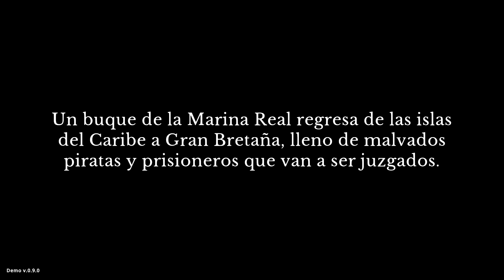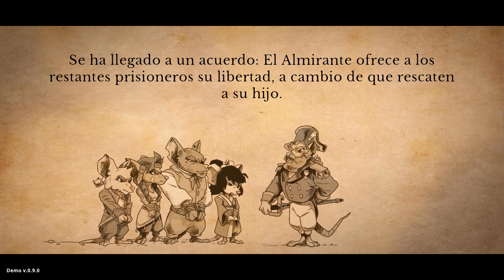ESPERA... ¿HE-CHIZO YO? - CURSE OF THE SEA RATS gameplay español | METROIDVANIA RATOIDVANIA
Vamos a echar un vistazo por adelantado a Curse of the sea rats.
En Curse of the sea rats nos embarcaremos en una épica aventura del género ratoidvania, animada a mano, en la que una bruja pirata ha transformado a nuestra tripulación ¡en ratas! ¡Exploraremos un profundo mundo no lineal, enfrentándonos a jefes épicos e intentando desbloquear todas las habilidades de los personajes!

🎮STEAM🎮
Si te llama la atención el título puedes acceder a su página de Steam desde aquí:

⚠️ Recuerda que también puedes seguir mis chorradas o comentarme lo que quieras por Twitter

💬 Y unirte a nuestro servidor de Discord para charlar con la comunidad (sobre todo de videojuegos)